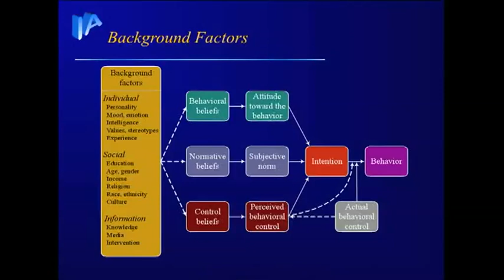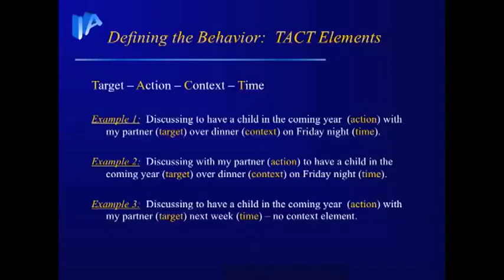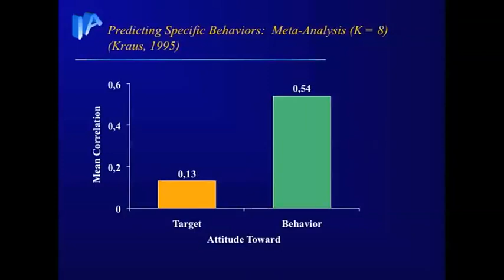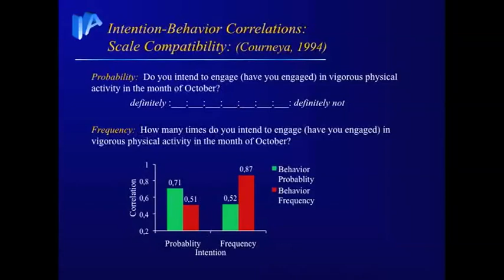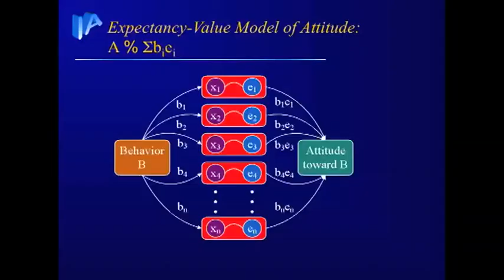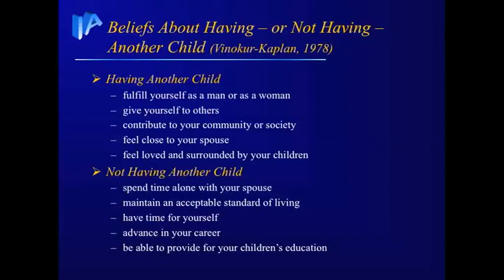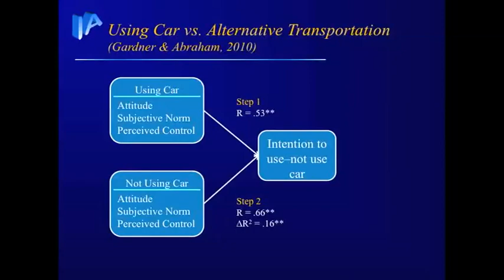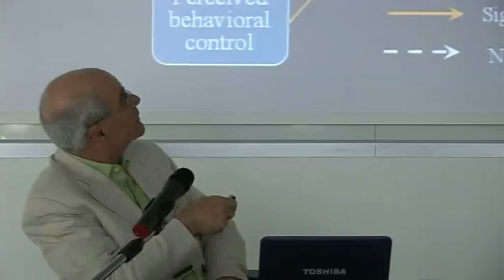Dondena Research Meeting (03/06/2010)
Dondena Research Meeting 03/06/2010 - Icek Ajzen, Professor of Psychology at University of Massachusetts.
Stay informed about Università Bocconi events!